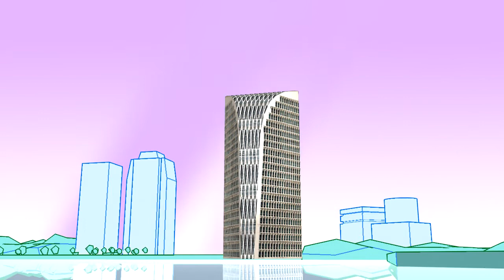03 BPSM Video Launch